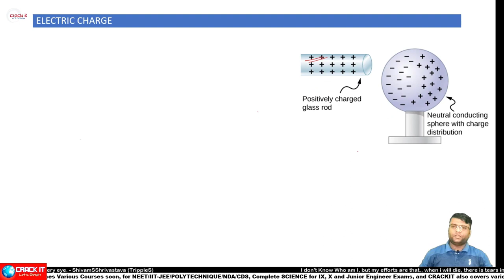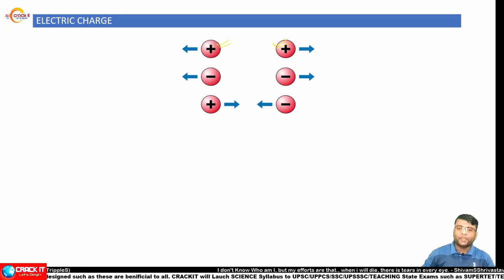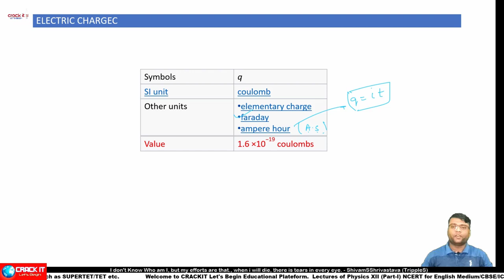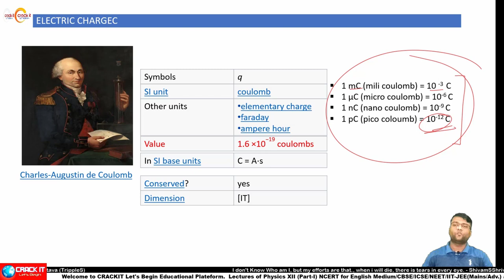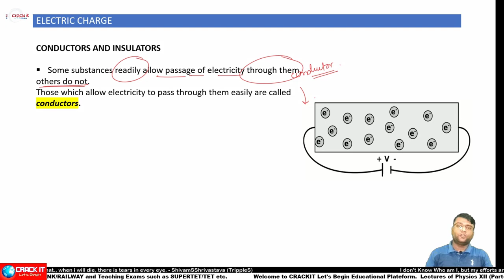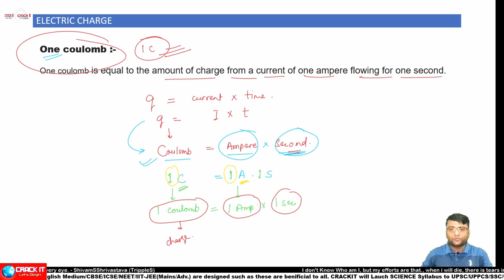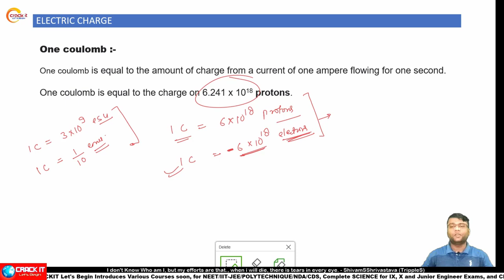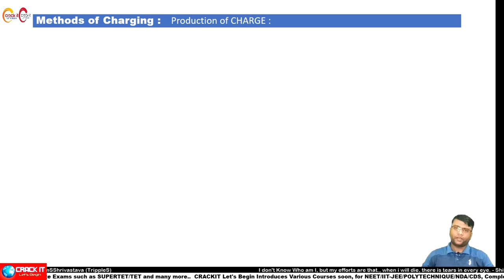ELECTRIC CHARGES & FIELD | L-02| Electrostatics| Properties Of Charge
UnitOfCharge
NatureOfCharge
PropertiesOfCharge AdditivePropertyOfCharge RelativisticInvariance
OtherUnitsOfCharge
StatCoulomb
Abcoulomb
e.s.u & e.m.u
electrostatic unit of Charge
electromagnetic unit of Charge
Conductors
Insulators
ELECTRIC CHARGES & FIELDS| Lecture-02  PHYSICS XII (Part-1) NCERT CBSE/ICSE/NEET/IIT-JEE/NDA/CDS  and various competitional Exams. In Direction/Management of MR.S.K.SHRIVASTAVA and class coordinator and Lecturer MR.SS Shrivastava (TrippleS Sir)

Previous Lecture Links

Topics Covered

Positive Charge
Negative Charge
Lack Of Electrons
Gain Of Electrons
Majority Of Electrons
Majority Of Protons
Conductivity
NaCl POLARITY
HCl POLARITY
Like Charges
Unlike Charges
Symbol Of Charge
Unit Of Charge
Nature Of Charge
Properties Of Charge
Additive Property Of Charge
Relativistic Invariance
Other units of Charge
StatCoulomb
Abcoulomb
e.s.u & e.m.u
Conductors
Insulators